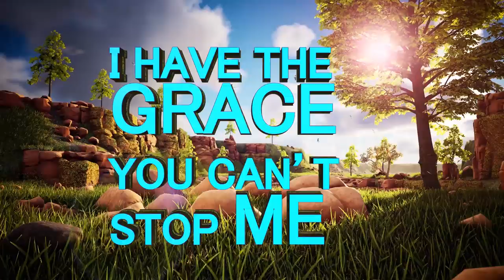“This word that I want to give you must come to pass in your life” – APOSTLE JB MAKANANISA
“This word that I want to give you must come to pass in your life: people are looking at you from a distance, questioning where your God is because of the challenges you are going through every day. This Month, people must know your God; He must Answer you!” – Apostle JB Makananisa